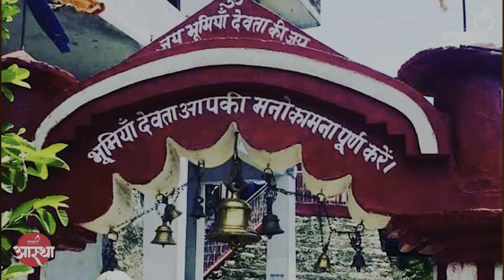भूमियाल: उत्तराखंड के हर गाँव के आराध्य देव की महिमा | Kotrisain | Babita Rawat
पहाड़ों की शादियों का खाना

Banja Devi
Banja Devi mandir
Kartia
Rathwadhab
Kotrisain
Psnchayat